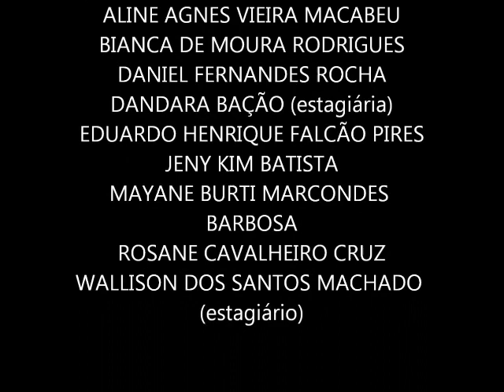Selma Liaz Viana Montorroyos - 09.06.2011 - Parte 02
Parte 02 - Selma Liaz Viana Montorroyos